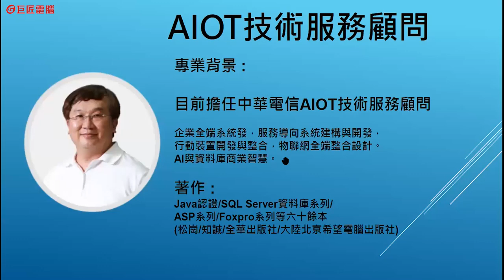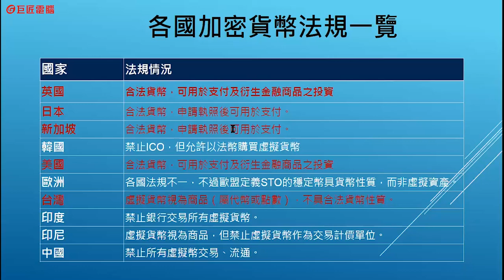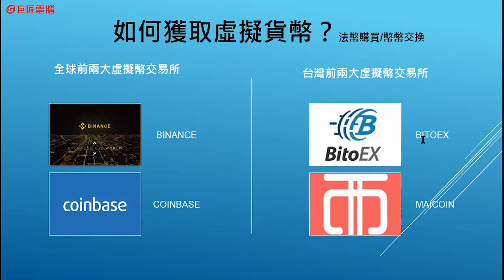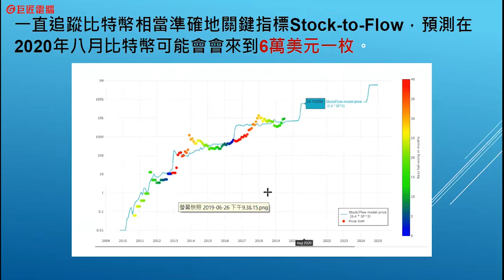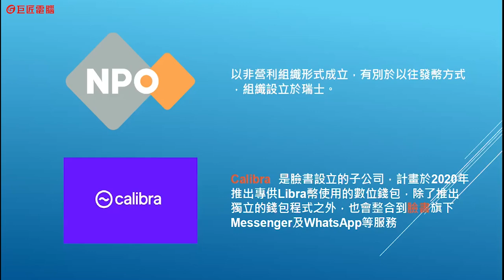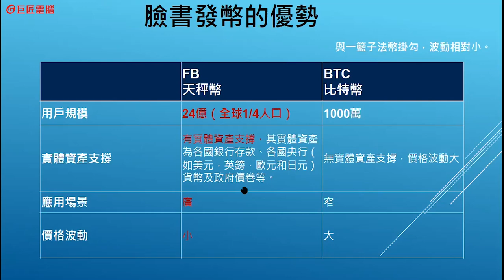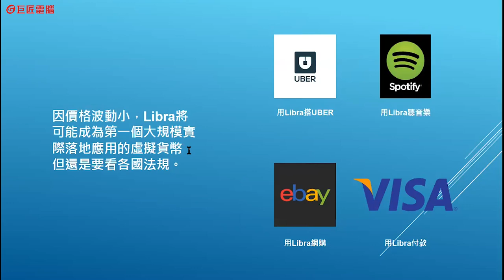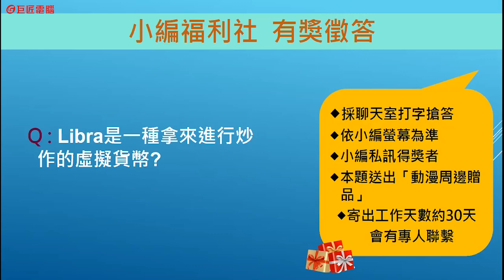【Live講堂】臉書幣Libra打破世界金融高牆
全球紅色警戒！臉書幣Libra將轟炸17億人口！
社群跨國界往下落地將整合資訊流/生活/經濟，讓區塊鏈與虛擬貨幣落地，Libra將是FB一個重要的里程碑，它會對世界產生多麼巨大的影響呢？

你有想法 💡 我有辦法